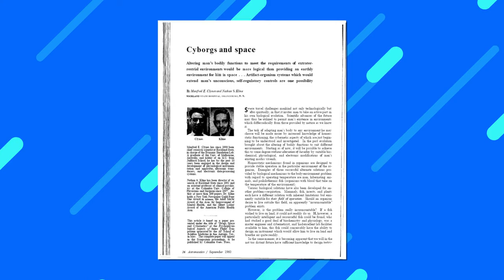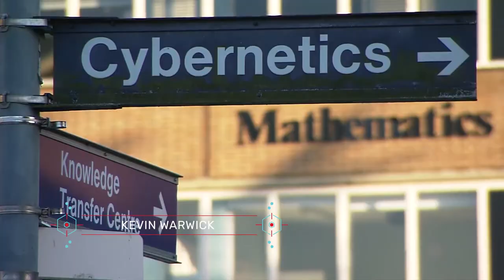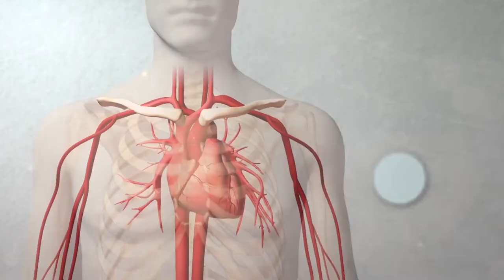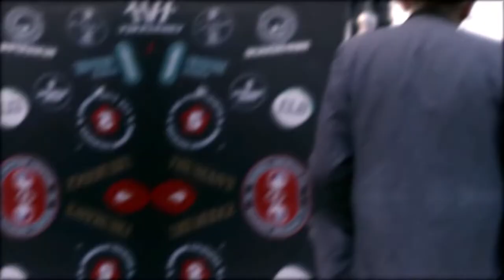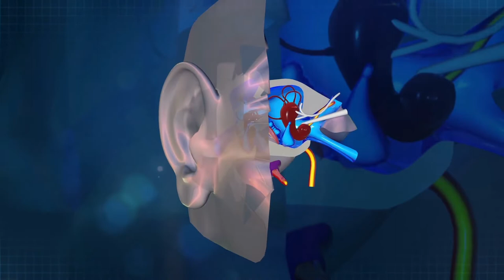LEAKED: Latest CYBORGS and Future Technology | Artificial Intelligence News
Are we ready for cyborgs? People with implants that go beyond mere cosmetic enhancements and into the realms of developed beings? Hey folks, welcome back to  AI science. In today's video, we will be talking about cyborgs.

🕵️ We conduct excellent research and put our own spin to it, report from the frontline of the industry, as well as feature contributions from companies at the heart of futuristic revolution.